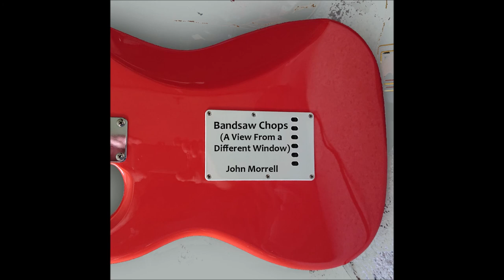Bandsaw Chops John Morell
John Morrell is the lead guitarist in the Tadcaster based band The Ides Of March